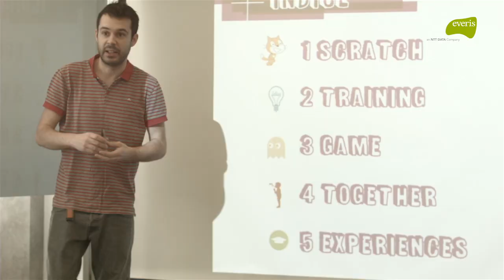Taller Play and Make It! con niños - everis Chile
Desde fundación everis, junto con Connect Americas y Nextgen Consulting, apostamos por iniciativas que permitan preparar el talento joven y las nuevas generaciones en este ámbito, lanzando talleres prácticos de creación digital para familias que incentiven el interés de los niños y niñas por las STEAM (Science, Technology, Engineering, Arts, Mathematics) a través actividades de aprendizaje práctico, activo y con diversión.